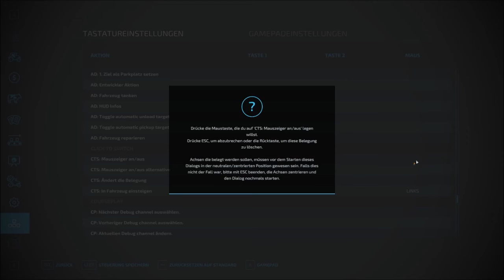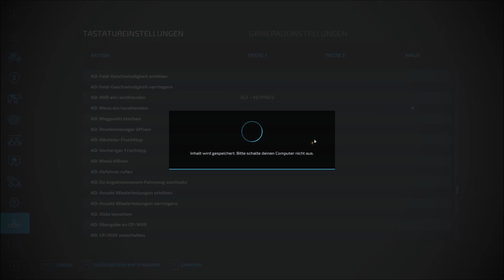LS22 🚜 🚨🚨 NEUANFANG Hof HIP Creek# 2🚨🚨